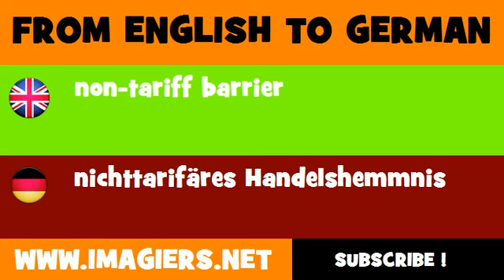DEUTSCH ENGLISCH = nichttarifäres Handelshemmnis